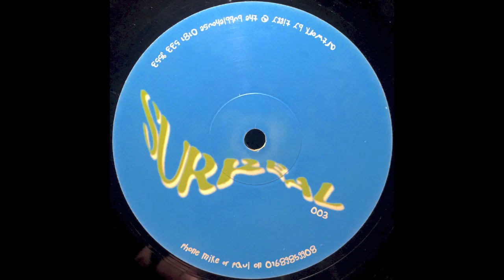Top Banana - Rough Around The Edges | Surreal [1998]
Track: Top Banana
Artist: Rough Around The Edges
Album: Semi-Detached EP
Label: Surreal
Cat #: SUR003
Country: UK
Year: 1998